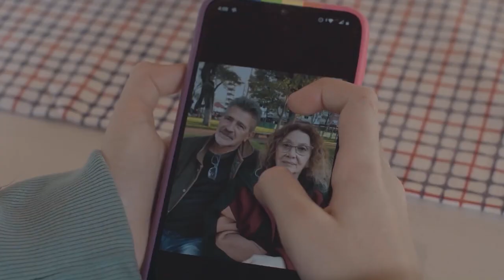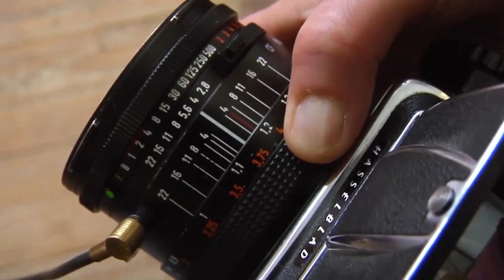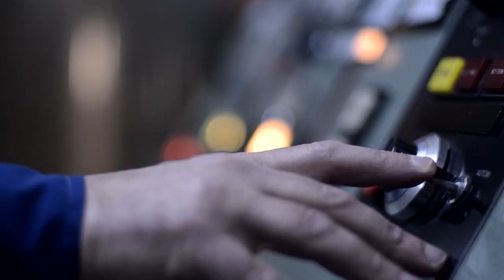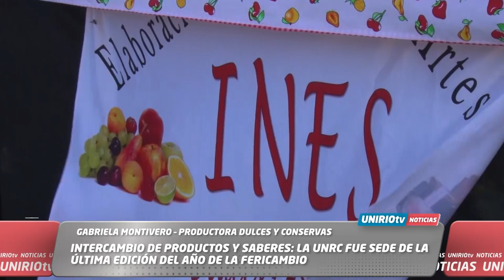UNIRIO TV NOTICIAS 16-11-23